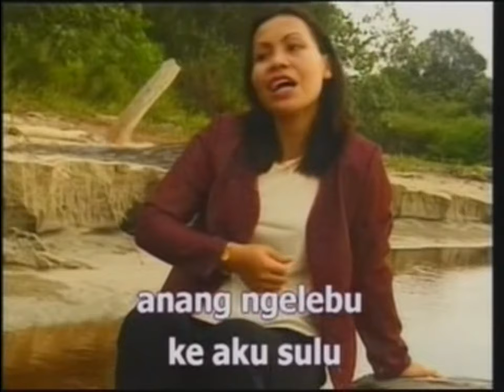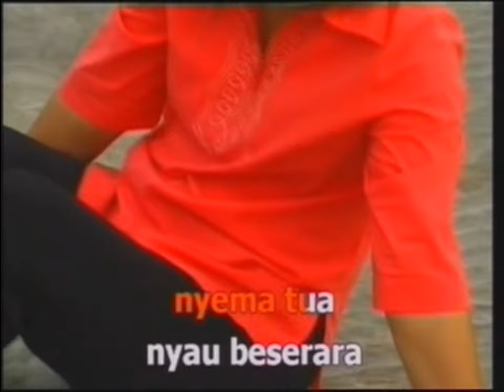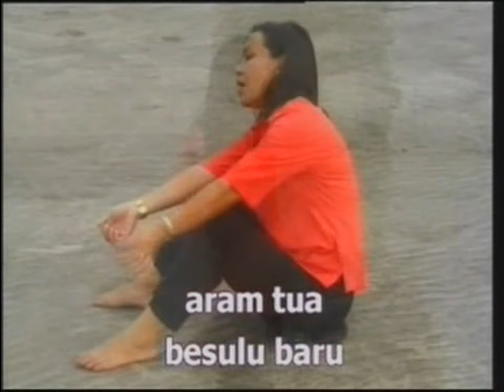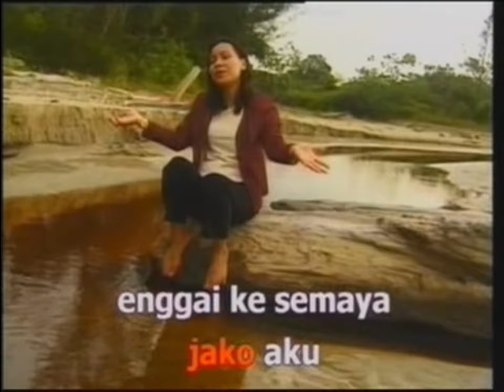Anang Ngelabu Aku - Josephine Jalin